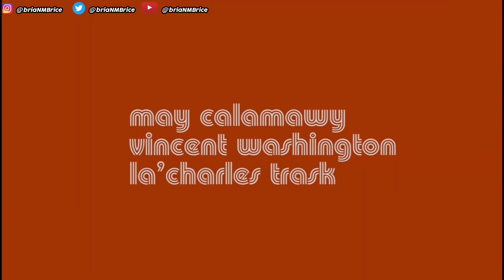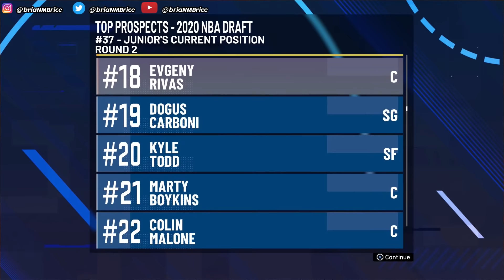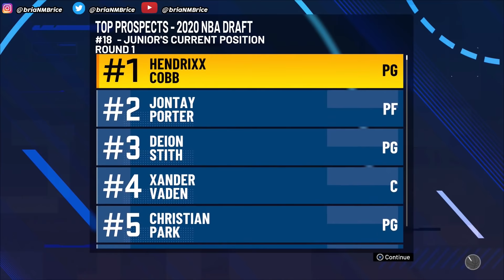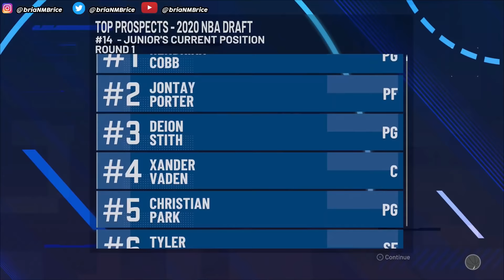NBA 2K21 All Cutscenes - "The Long Shadow" (MyCareer Movie)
NBA 2K21 MyCareer Cutscene, this is all the cutscenes all in one video as a movie.

Update: 1 scene is blocked because of the music. sorry.